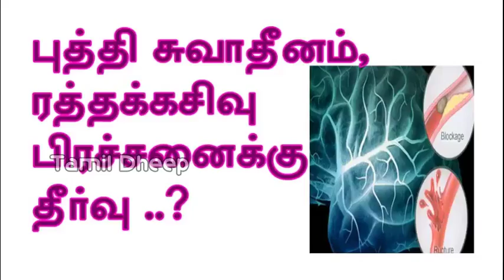புத்தி சுவாதீனம், ரத்தக்கசிவு பிரச்சனைக்கு தீர்வு Whatsapp Videos